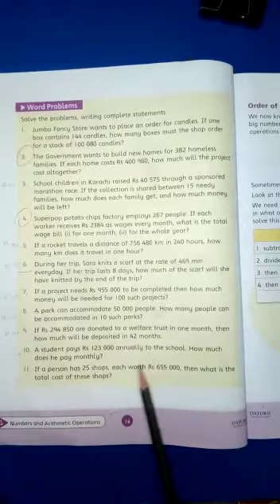7 JULY MATH FIVE